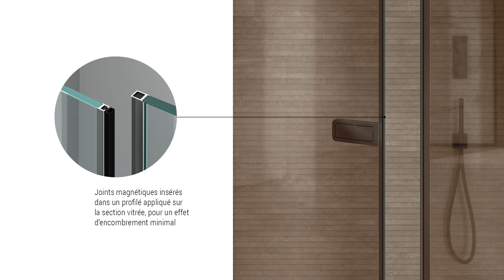LA NOUVELLE CABINE DE DOUCHE MINIMALE ET À PORTES BATTANTES DE VISMARAVETRO : LINK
Link, la nouvelle cabine de douche battante de Vismaravetro est prête à entrer dans les salles d’expositions et les salles de bain de nos clients.

Grâce à sa capacité à combiner créativité, esthétique et fonctionnalité, Link représente l'excellence italienne typique et extraordinaire.

Le lancement officiel du produit, immédiatement disponible à la vente, est donc l'occasion de souligner la valeur des caractéristiques de conception uniques de cette cabine de douche.

Une telle expression du design sera bientôt exposée dans les showrooms de nos clients et Vismaravetro vous invite à la voir et à l'imaginer, dans le plus bel endroit du monde : votre salle de bain.

Découvrez les points forts de notre nouvelle collection de douches à portes battantes.
Regardez la vidéo ou parcourez la collection en ligne!